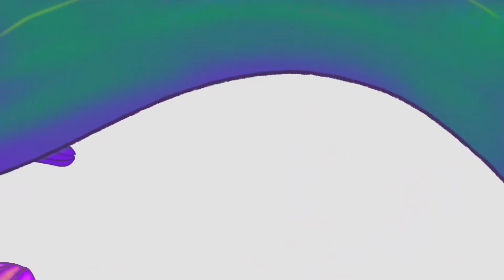Fiera Bioest 2022: i risultati | Diario Solidale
Cronaca di un successo.